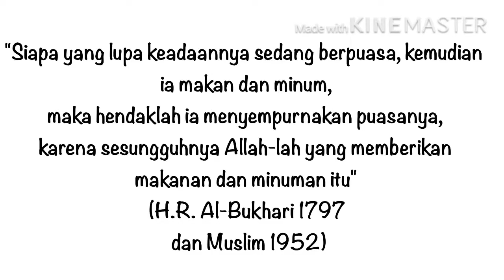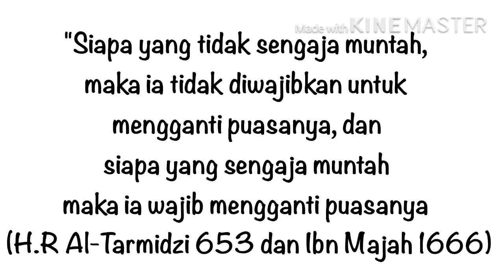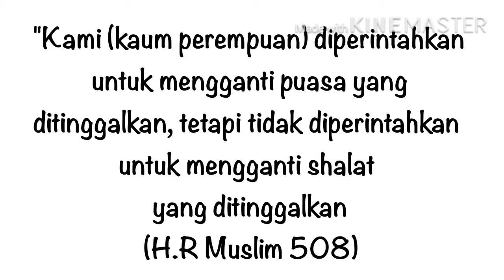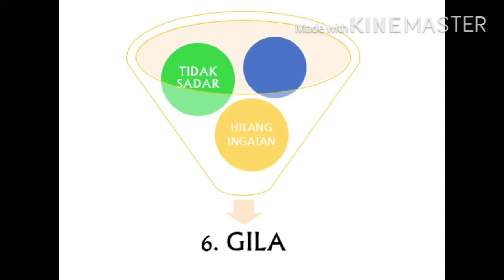THINGS THAT CANCEL FAST | RAMADHAN FASTING EDITION I HAL-HAL YANG MEMBATALKAN PUASA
Assalamualaikum friends
how's the fast?
Today is the 7th fasting day
Today we are going to talk about things that invalidate the fast - especially the fast of Ramadan.

I hope friends can benefit from this video.

happy fasting everyone!

break the sunnah fast
intentionally canceling the fast of Ramadan
invalidating the fast intentionally
break the fast of ramadan
break the fast of husband and wife
breaking the fast is
cancel the sunnah fast for visiting
crying invalidates fasting or not
vomiting invalidates fasting or not
what invalidates the fast is
smoking invalidates fasting or not
Nosebleeds invalidate fasting or not
what breaks the fast is
injections invalidate fasting or not
anything that breaks the fast
break fast for husband and wife
cancel fasting
which breaks the fast for women
which breaks the fast for husband and wife
Ruling invalidates fasting for pregnant women
the matter of breaking the fast for women
who cancels fasting brainly
kiss breaks fast
how to break fast
does kissing break the fast?
example of breaking fast
kiss break fast
Features of breaking fast
kisses break the fast
cipokan invalidates the fast or not
Vitamin C injections break fasting
Does vitamin C injection break fasting?
break David's fast
break David's fast due to illness
break the fast and
who broke David's fast
the law of breaking the fast on purpose
invalidate the sunnah fast on purpose
injecting breaks fasting
infusion breaks fasting
injecting it invalidates fasting or not
injecting does not invalidate fasting
break fast in english
emotions break fasting
erection invalidates fasting
erection invalidates fasting or not
earphones break fasting
enemas break fast
emotions cancel fasting or not
eyemo breaks fasting
break fast because of flu
break the fast of the fiqh house
which invalidates the fiqh fast
which invalidates the reward of fasting
spots break fasting
myths myths that break the family fast 100
facials break fasting
spots invalidate fasting no
break the fast instead
break fasting instead of ramadan
the law cancels the fast instead
can you break the fast instead?
the matter of breaking the fast instead
The law cancels fasting on purpose
injections invalidate fasting
the one who breaks the fast
there are those who break the fast
which invalidates the sunnah fast
which breaks the fast of Rajab
which breaks the fast of husband and wife
those who break the fast Monday thursday
which invalidates the white fast
which invalidates the fast other than eating and drinking
breaking the fast is legal
what is the ruling on breaking the fast?
Hadith invalidates fasting
break menstrual fast
break the fast because you have to take medicine
breaking the sunnah fasting
break the fast because of thirst
which invalidates the hadith fasting
Is breaking the fast a sin?
infusion breaks fasting
infusion invalidates fasting or not
Inhaler breaks fasting
inhaler invalidate fasting or not
fasting cancels promise
can break the fast if
does it break the fast if you have a wet dream
break the fast because you are invited to eat
break fast due to dehydration
break the fast because of hunger
break the fast because of dizziness
10 break the fast
break fast funny
break the fast because of weakness
the one that breaks the fast is funny
break fasting swallow saliva
which invalidates the complete fast
cancel the sunnah fast because of hunger
cancel the sunnah fast because of weakness
break fasting vomiting
break fast angry
the one who invalidates the fast vomiting
crying invalidates fasting
smoking invalidates fasting
break the fast of votive
break your fast
cancel fasting online
fasting invalidates vows
cancel the intention of fasting instead
cancel the intention of fasting
the law to break the fast of the votive
The ruling on breaking the fast of a votive is intentionally
watching a movie breaks the fast
who cancels fasting nu online
which breaks the fast Muslim.or.id
injection cancels fasting online
Ruling invalidates fasting for sick people
surgery to break fasting
those who break the fast nu online
cancel the reward of fasting
which breaks the fast of starch geni
There are 5 things that invalidate the reward of fasting
the matter of breaking the fast
break the qadha fast
cancel the qadha fast due to illness
cancel the qadha fast because of doubt